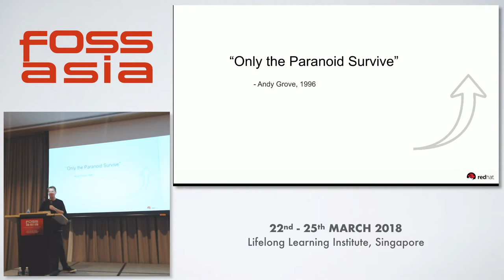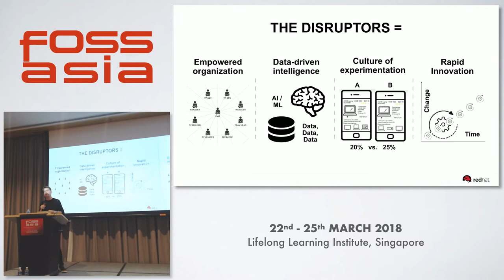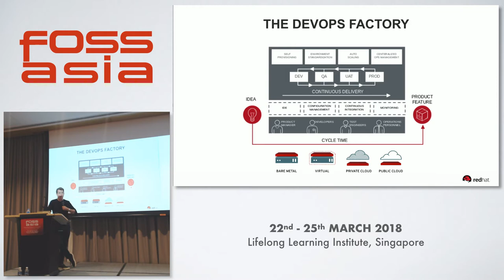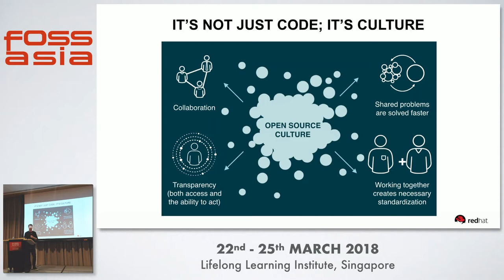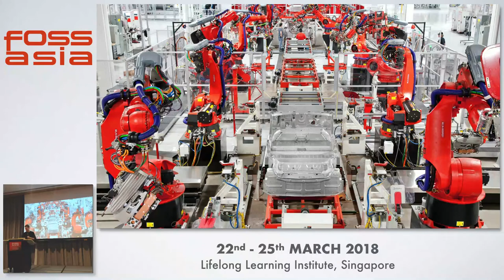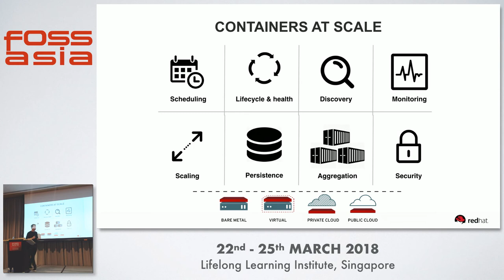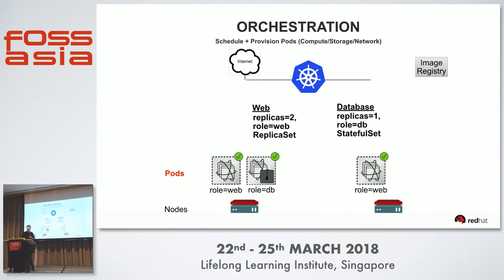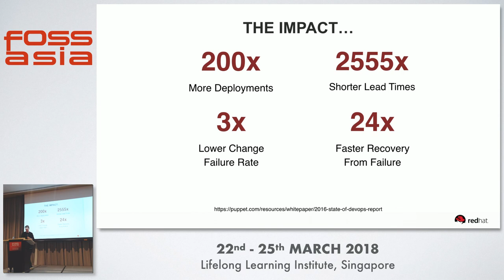A DevOps State of Mind with Microservices, Containers and Kubernetes - Chris Van Tuin- FOSSASIA 2018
Speaker: Chris Van Tuin

Rapid innovation, changing business landscapes, and new IT demands force businesses to make changes quickly.  In the eyes of many, containers are at the brink of becoming a pervasive technology in Enterprise IT to accelerate Microservices delivery.  In this presentation, you'll learn about the

           • The transformation of IT to a DevOps, Microservices, and Container based Architecture

           • What are containers and how DevOps practices can operate in a Microservices based environment

           • How Kubernetes can reduce software delivery cycle times, drive automation, and increase efficiency

           • How other organizations are using DevOps + Containers with Microservices and how to replicate their success

Also, a demonstration of automated container based Microservices builds and pipelines, running Jenkins CI on Kubernetes, and continuous deployments of containerized Microservices with Kubernetes.

Track: Cloud, Container, DevOps
Room: Event Hall 1-1
Date: Sunday, 25th March, 2018